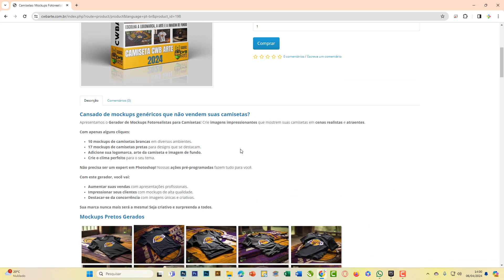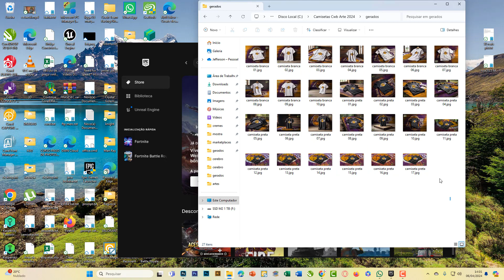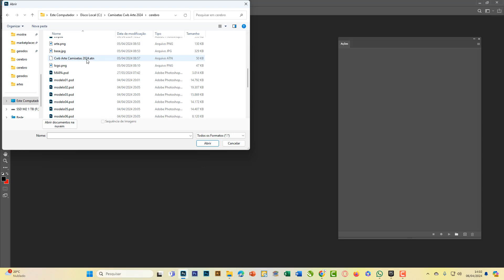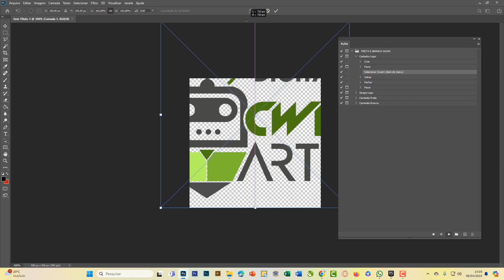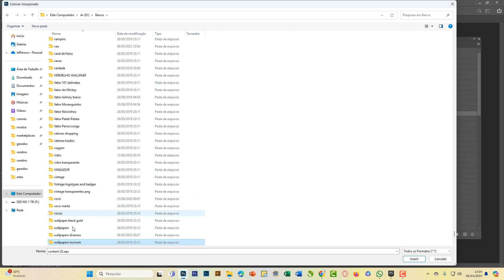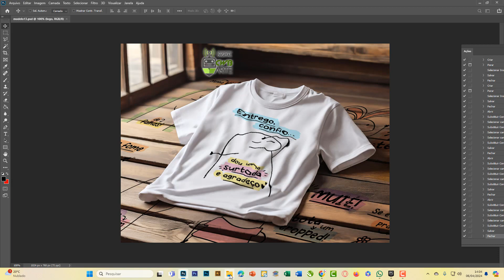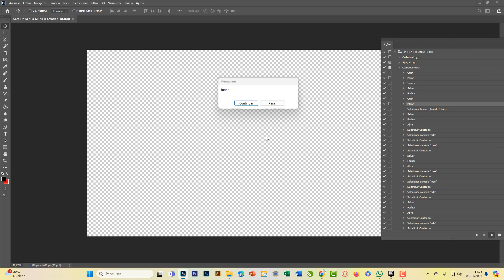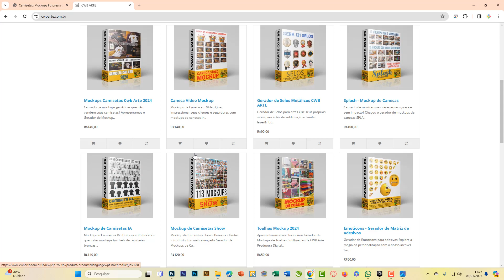Mockups Camisetas Cwb Arte 2024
Cansado de mockups genéricos que não vendem suas camisetas?

Apresentamos o Gerador de Mockups Fotorealistas para Camisetas da CWB Arte Produtoira Digital!

Com ele, você pode criar imagens impressionantes que mostram suas camisetas em cenas realistas e atraentes.

Com apenas alguns cliques, tenha acesso a 10 mockups de camisetas brancas em diversos ambientes e 17 mockups de camisetas pretas para designs que se destacam.

Adicione sua logomarca, arte da camiseta e imagem de fundo para criar o clima perfeito para o seu tema.

E o melhor, não precisa ser um expert em Photoshop! Nossas ações pré-programadas fazem tudo para você.

Aumente suas vendas com apresentações profissionais, impressione seus clientes com mockups de alta qualidade e destaque-se da concorrência com imagens únicas e criativas.

Sua marca nunca mais será a mesma! Seja criativo e surpreenda a todos.

mockups fotorealistas, camisetas, gerador de mockups, mockups de camisetas, apresentações profissionais, mockups de alta qualidade, imagens únicas, imagens criativas, CWB Arte Produtoira Digital.